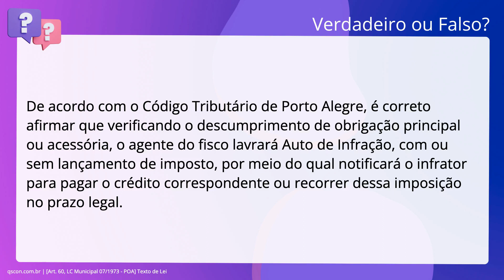QScon Direito: [Art. 60, LC Municipal 07/1973 - POA] Texto de Lei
De acordo com o Código Tributário de Porto Alegre, é correto afirmar que. verificando o descumprimento de obrigação principal ou acessória, o agente do. fisco lavrará Auto de Infração, com ou sem lançamento de imposto, por meio do. qual notificará o infrator para pagar o crédito correspondente ou recorrer dessa. imposição no prazo legal.

Gabarito: Verdadeiro